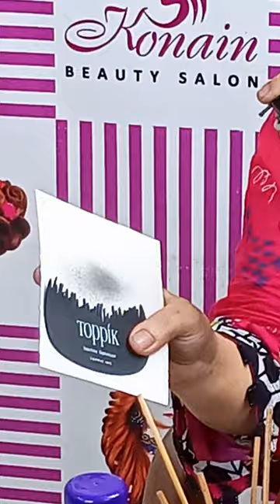Full Hairstyling Product Knowledge ( Part 1 )